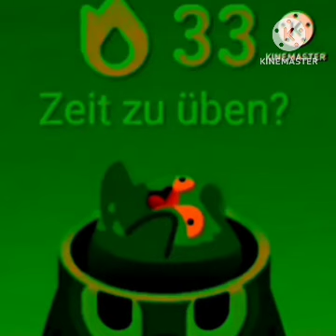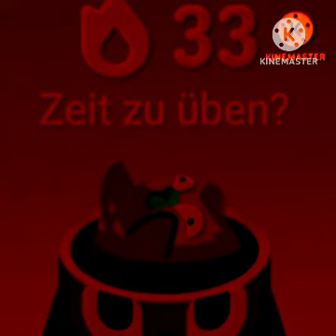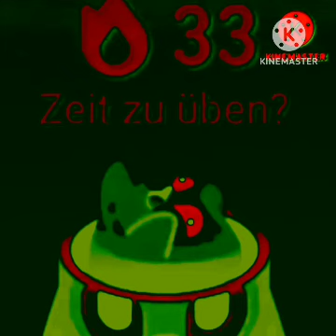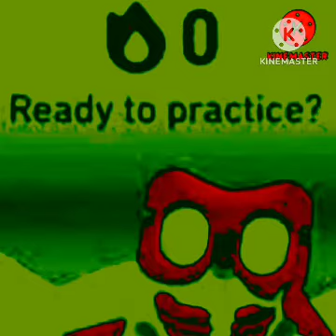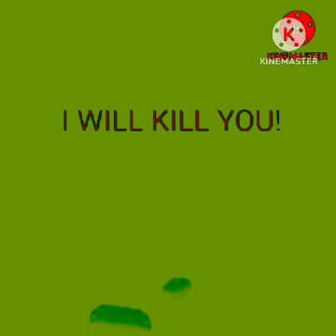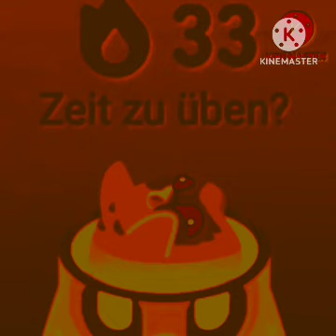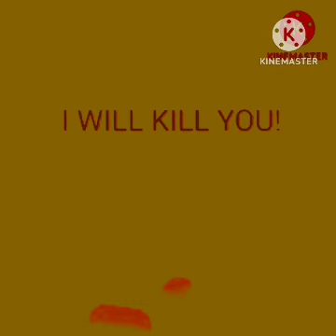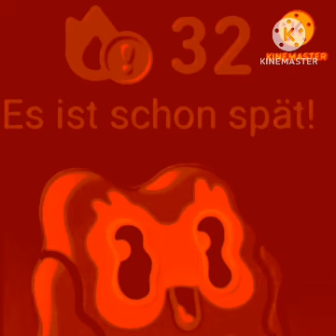Duolingo 1 Hour Extended